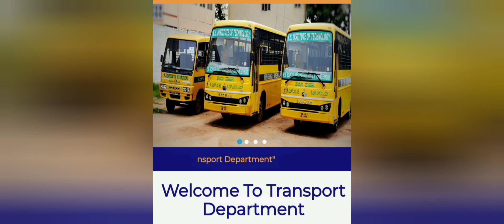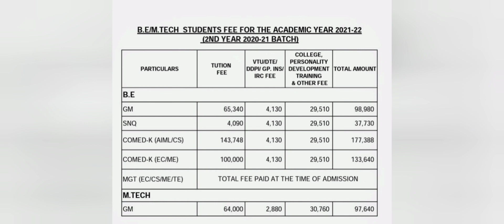KSIT College of engineering Bangalore|KS institute of Technology|KSSEM college of engineering|KCET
ks institute of technology bangalore karnataka, ks institute of technology bangalore kannada, ms ramaiah institute of technology bangalore, ms ramaiah institute of technology, bangalore college of engineering and technology, ks institute of technology bangalore placements
Ks school of engineering and management
Kssem college of engineering bangalore
Ks institute of technology bangalore
Ks school of engineering and management campus tour
Ksit college of engineering bangalore
ksit college of engineering bangalore review
kseem college of engineering bangalore
ks school of engineering bangalore
kns institute of technology
knsit bangalore
knsit review
Comedk colleges at low rank
Kcet low rank colleges